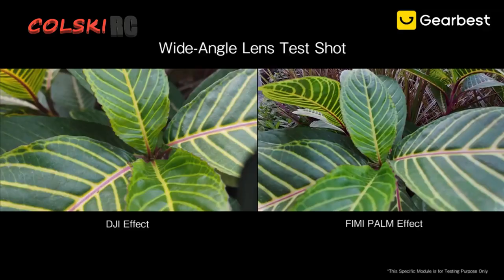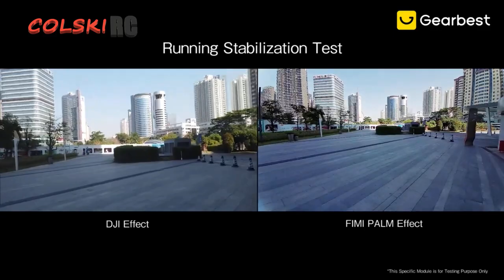FIMI PALM vs OSMO POCKET QUICK COMPARISON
Quick comparison of the cameras